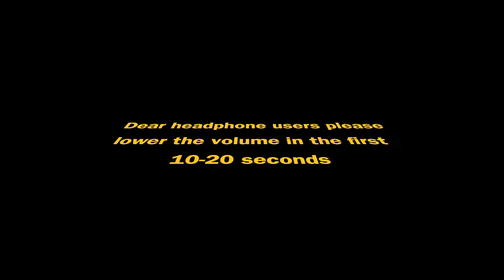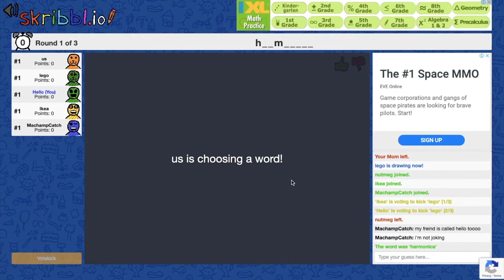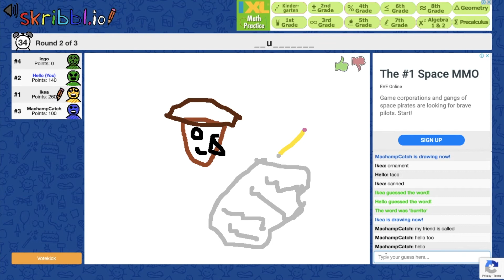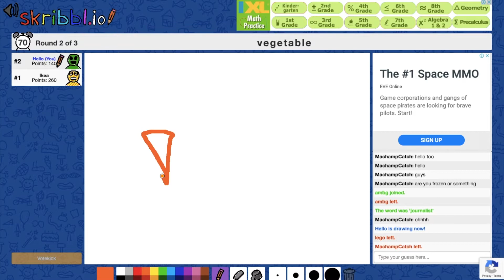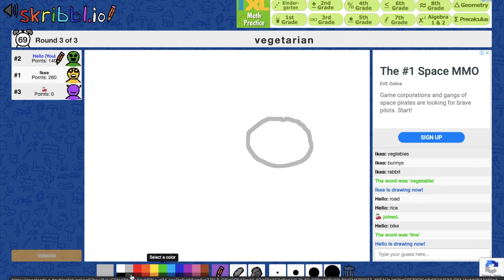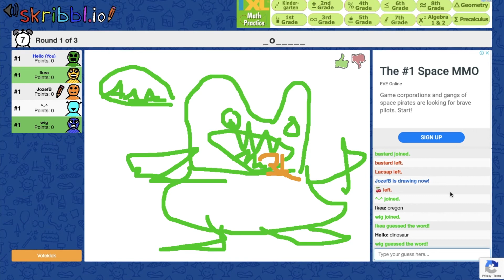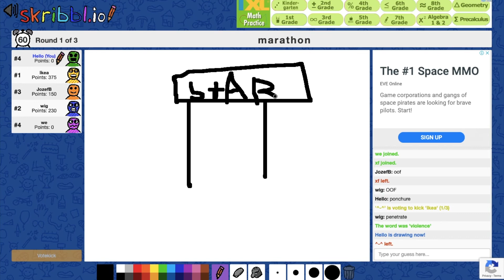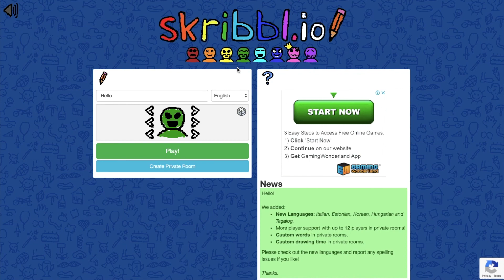how to not get bored during quarantine!!!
In this video I will play a game that you can play while in quarantine with family or online and I share tips about what you can do!!!